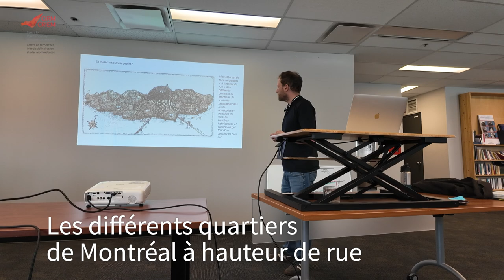Les différents quartiers de Montréal à hauteur de rue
Extrait de la conférence de Michel Hellman «Cartographier Montréal en bande dessinée».